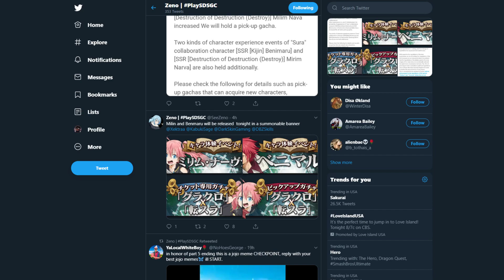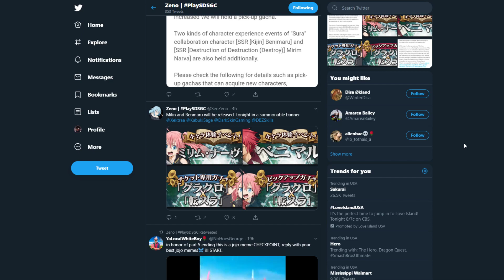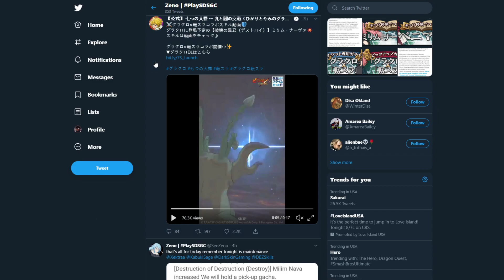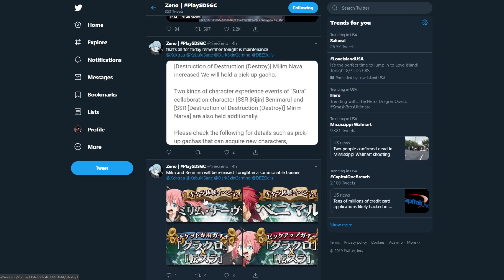MILIM & BENIMARU BANNER INFO LEAKED! Seven Deadly Sins Grand Cross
The update comes either tonight or tomorrow night. We are unsure because the KR version of this game is a day ahead so I don't know which it will be on.

Title: MILIM & BENIMARU BANNER INFO LEAKED! Seven Deadly Sins Grand Cross

*Links:

[PSN] DarkSkinGaming

*Video Schedule: I post a video everyday, and some times it will be a double upload day.

*Stream Schedule: I stream sometimes.